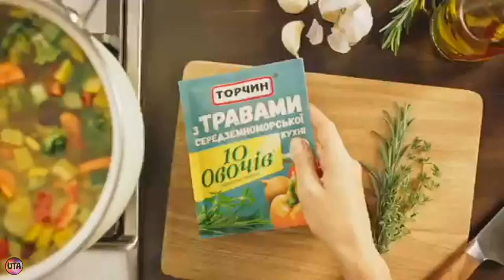Украинская реклама приправа Торчин з травами середзерноморської кухні, 2018